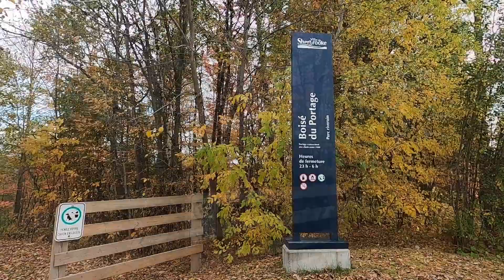SIGMA 50mm 1:2.8 DG MACRO LENS SAMPLE IMAGE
This video and image was taken in The park Boise Du Portage at Canada Quebec,Sherbrooke using Canon Rebel SL2 Camera Body and Sigma 50mm 1:2.8 DG MACRO for reference and sample image,enjoy watching!!!